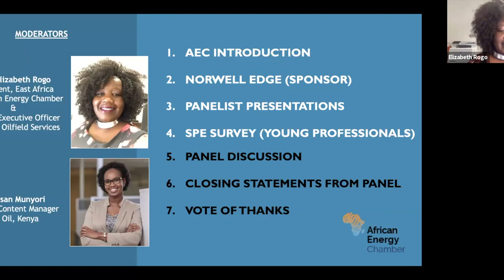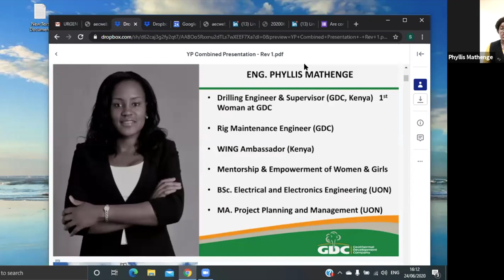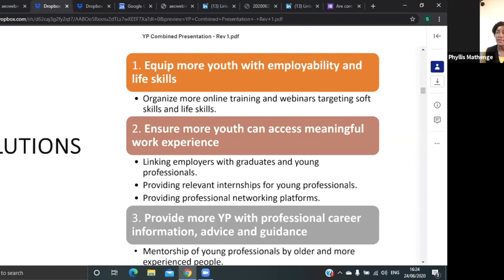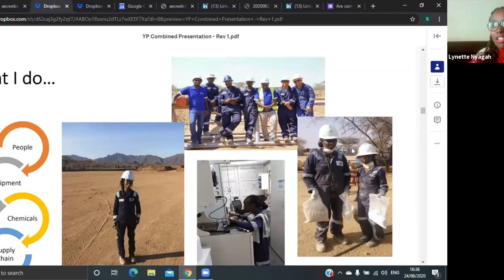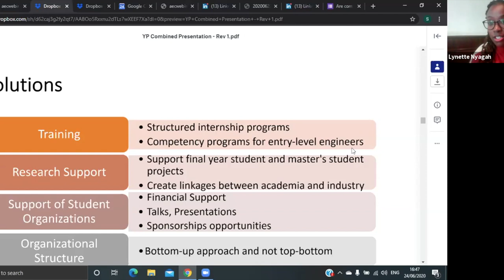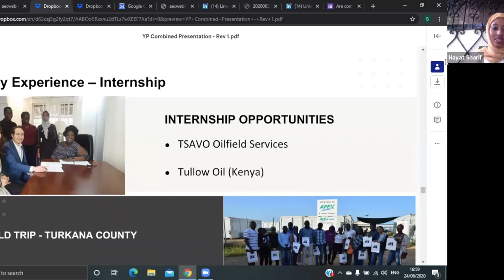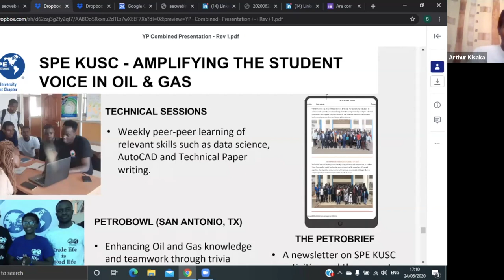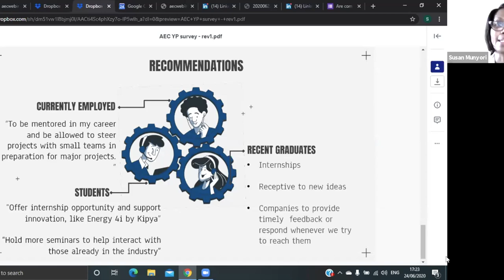An East African focused Webinar: Young Professionals in the Energy Sector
The African Energy Chamber East Africa will host a webinar guided by the topic: To what extent are the voices of young professionals incorporated in the extractive industries.

The webinar will endeavour to showcase the importance of the participation of young professionals in the oil and gas industry's extractive sector as a means to encourage local participation and highlight the opportunities available in the energy sector.